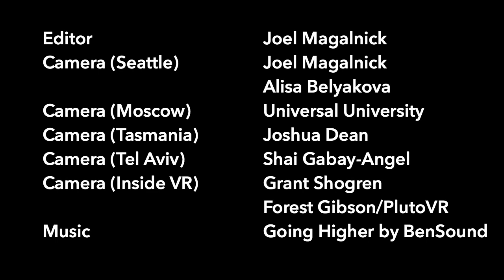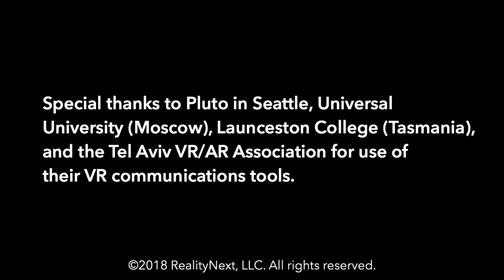RealityNext's International Cloud-Based Learning Connection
RealityNext has done educational programs in Virtual Reality with students not only in its hometown of Seattle, but through the cloud with students in Moscow, Tasmania, and Tel Aviv. See them do physics and fun games in VR!